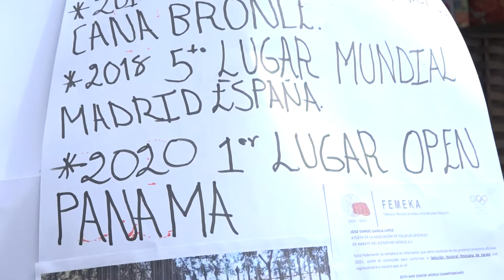Con 27 años y con discapacidad motriz José Daniel buscará ser campeón mundial de karate